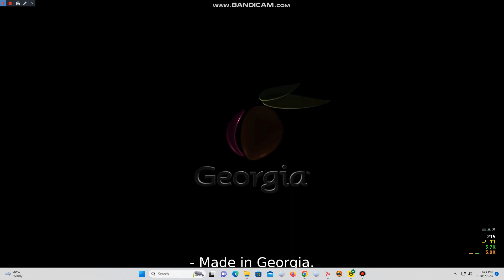floyd county productions/Georgia/FXP/20th television animation/FX (2022)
Taken of Archer

From season 13 finale